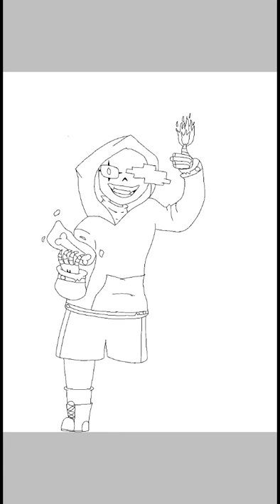Dest sans corupto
esta face solo la utiliza cuando se le acaba la paciencia o no tiene otra opcion, o tiene que defenderse de muchas personas.